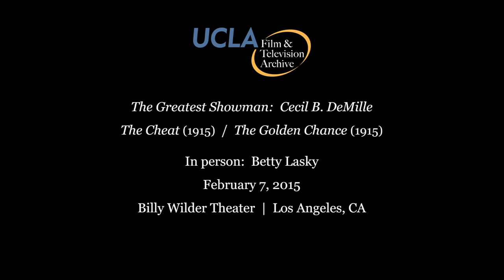The Greatest Showman: Cecil B. DeMille | Betty Lasky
Series: The Greatest Showman: Cecil B. DeMille. Event: screening of The Cheat (1915) and The Golden Chance (1915) at the Billy Wilder Theater on February 7, 2015. Introduction by Betty Lasky.

Learn more about this series: ucla.in/1xIiNk3